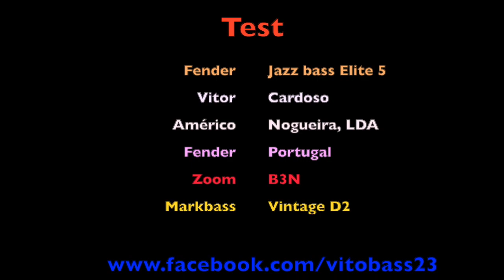Fender Jazz Bass Elite 5 - 2019 - Bass Review ( No Talking )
Fender Jazz Bass Elite 5 - 2019 - Test

Vitor Cardoso bass player from Portugal

Américo Nogueira, LDA / Fender Portugal

Record with Zoom B3n and Zoom U-24 and IMac